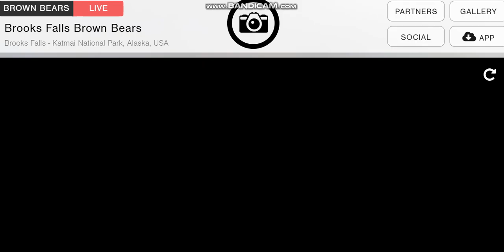Bear on slippery slope please id BF Explore.org 7/12/23